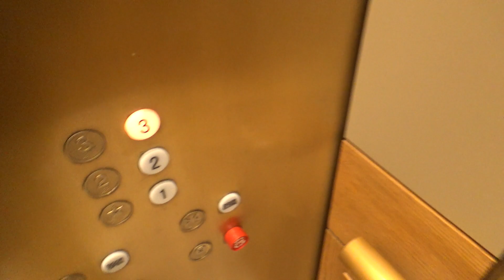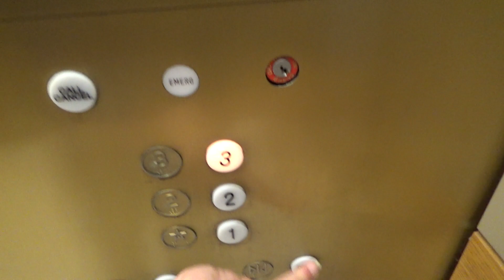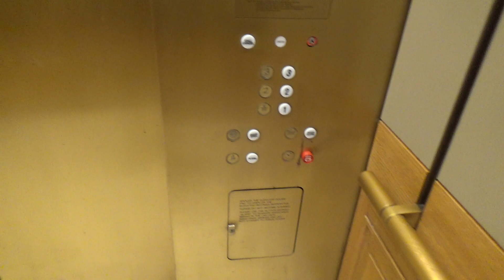MOD IN PROGRESS: The Famous 1991 Otis Traction Elevators With Vanity Fixtures Are Getting Modded :(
(Recorded March 5th, 2023) Words can't describe how much in shock when I found out these amazing and famous early 1990s Otis elevators with Vanity fixtures and the "grandma" voice we're getting modernized by Mitsubishi, I thought it was a cruel sick early April fools joke but after talking with employees at this store, these are indeed getting modernized. But do got faith in Mitsubishi in this one, especially giving these are traction but all we can do right now is wait and see